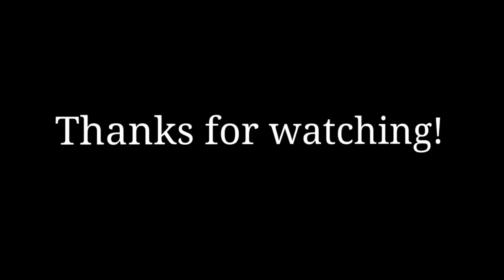LARGE family DINNER ROUTINE on a Monday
Hey everyone, hope you're having a great day. This is our large family dinner routine and how we did it on Monday. Hope you enjoy! Be blessed